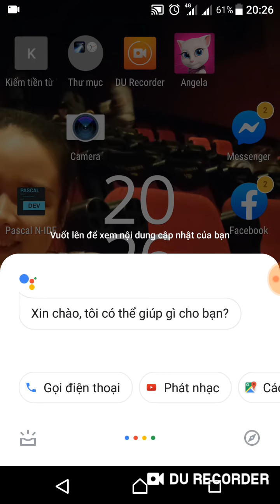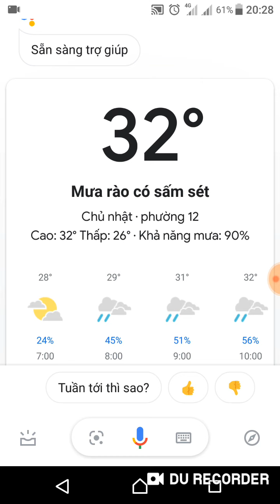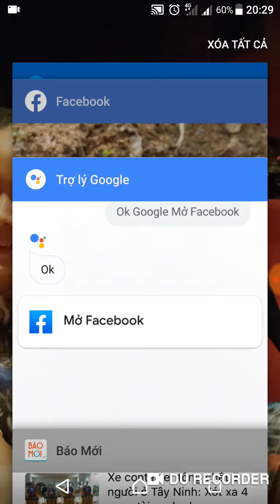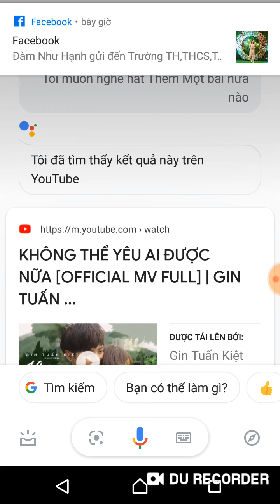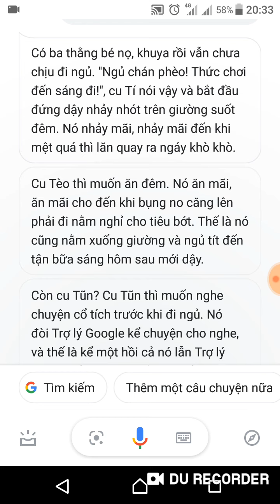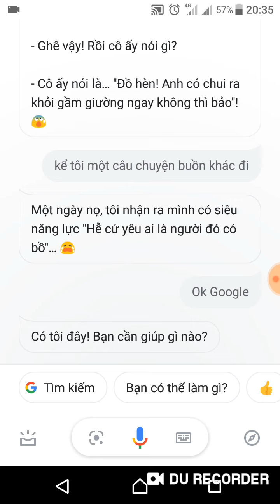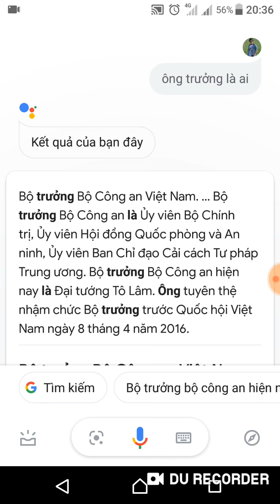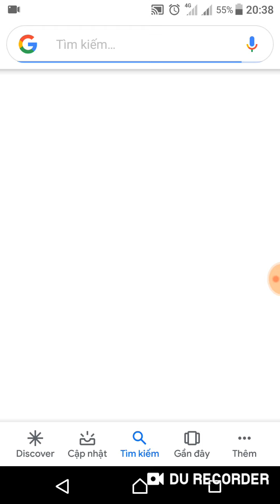Troll lại Google - Google Nói Chuyện Hài Kinh Khủng - Huy Hùng Tv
Hôm nay troll lại Google các bạn ah. Hôm trước dám chửi mình ngu.